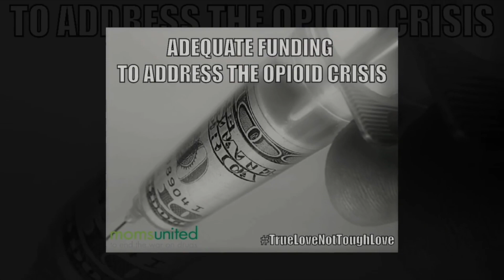PATH AHF 2023